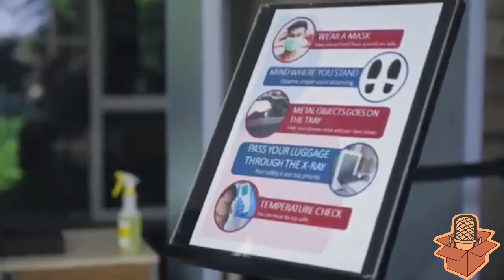UnVOXing: Resorts World Manila AVP (demo)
Waaaah! It’s my third voiceover for an AVP. I’m starting to accept na hindi talaga ito yung forte ko. HAHAHA! Pero sige lang. I’ll try to improve. Anyway... Open, play, and listen~